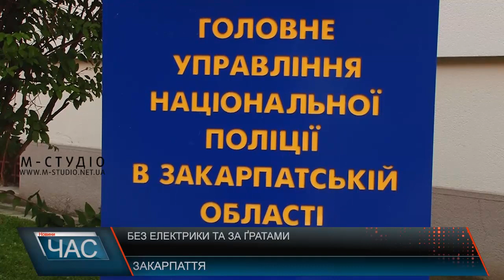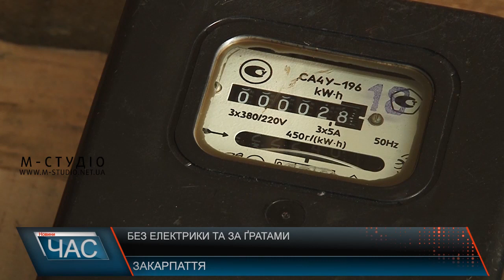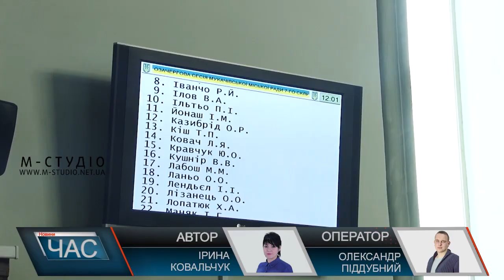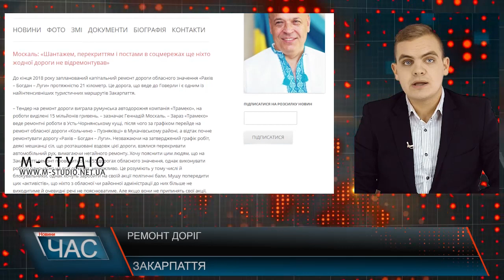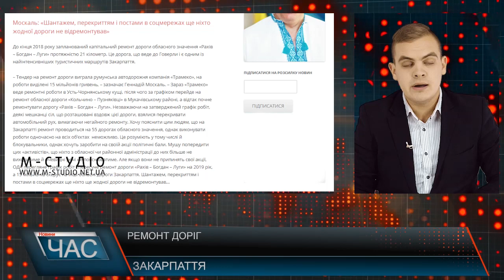Програма “ЧАС”. Hовини Закарпаття за 12 вересня 2018 року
Позачергова сесія. У Мукачеві обговорювали створення ОТГ.
Присвоєння звання. Мукачівському прикордонному загону дали почесне звання "Імені героїв Карпатської Січі".
Нещасний випадок чи вбивство? На Виноградівщині помер чоловік.
Будівництво на Набережній. Продовження історії.
Погода у вересні. Спека чи прохолода?